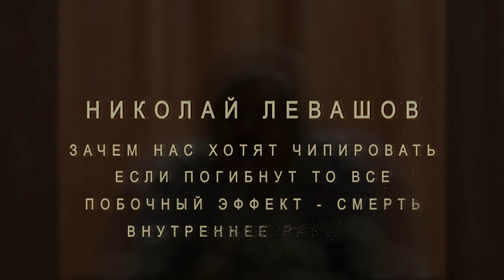✅ Н.Левашов: Зачем нас хотят чипировать. Если погибнут то все. Побочка - смерть. Внутреннее рабство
Н.Левашов говорит о социальных паразитах, последствиях их правления для всего человечества; фармакологии как средства для уничтожения людей; о целях и задачах чтобы спасти людей от гибели; В конце сеанс освобождения от блокировок
✔ почему повторяется информация – изложение с разных ракурсов, чтобы было больше граней
✔ задача моих книг – помочь освободиться людям от внутреннего рабства
✔ мечта правительства – ввести людям чип для управления
✔ у паразитов нет самосохранения, если погибнет планета – они погибнут с остальными
✔ сравнение социальных паразитов с раковой опухолью - рак есть у всех, но иммунная система уничтожает больные клетки
✔ человек погибает не от самого рака, опухоль забирает на себя весь потенциал – организм изнашивается т.к. здоровым органам не хватает потенциала
✔ при гибели организма погибает и сама опухоль
✔ фармакология уничтожает людей
✔ слава богу – в бога не верю – поговорка такая
✔ в Америке новое движение против таблеток
✔ реклама снотворных таблеток – возможно вы будете спать, но возможна и побочка вплоть до смерти
✔ социальный организм людей создается на принципах, но если эти принципы от паразитов, то ведет на уничтожение - убивают альфа-генетику, остальных подчиняют
✔ дошли до ручки – необходимо менять систему или все погибнем
✔ Росси в кривых зеркалах (запрещена для распространения на территории РФ) – показывает кто есть кто как развивалась паразитическая система
✔ чтобы не допускать ошибок, нужно понимать
✔ не возможно сделать рабом человека у которого есть просветление знанием
✔ тюрьма может только ограничить передвижение тела, но не душу
✔ задача разобраться и освободиться от внутреннего рабства
✔ в конце ролика снятие блокировок для желающих

В видео фрагмент выступления Николая Левашова перед читателями 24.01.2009 г.

По многочисленным просьбам подписчиков и по согласованию с издательством «Митраков», издающим книги с разрешения автора и правообладателей с 2009 года, размещаем ссылку, где любой может купить типографские книги Николая Левашова и Светланы